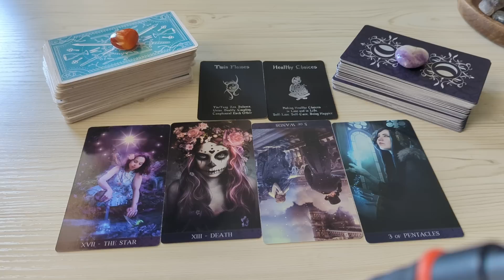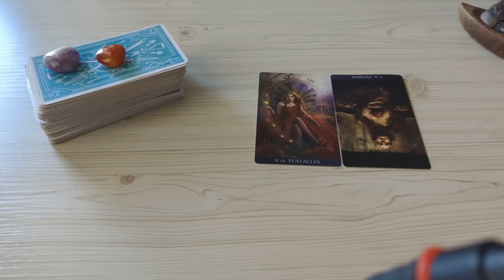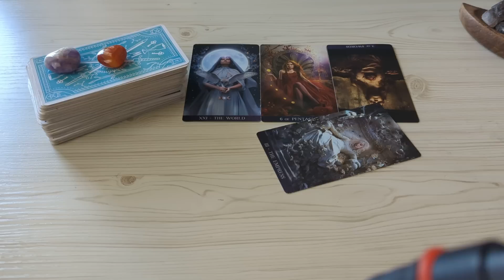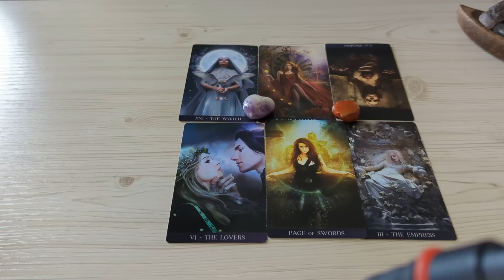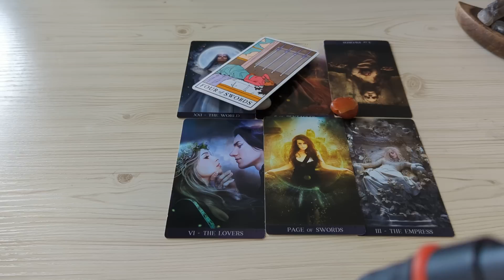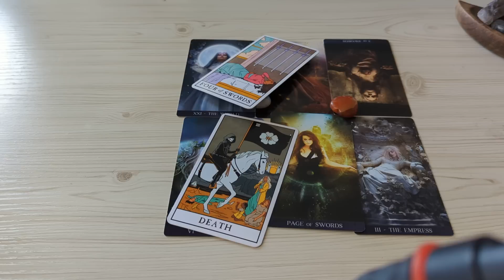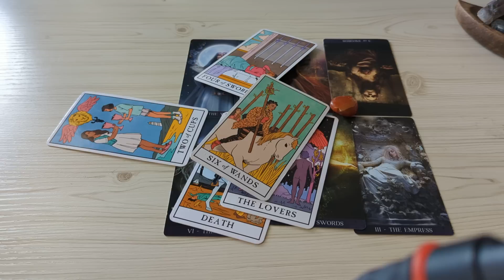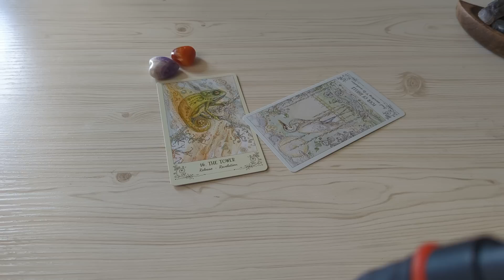Aries ♈ You Are THE ONE. Falling Deeply in Love. Intense Connection. Aries Tarot Reading August 2022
Aries Tarot Reading August 2022.This is a general love tarot reading for Aries Sun, Moon, Rising, Venus sign)! Cross-watchers are very welcome here.